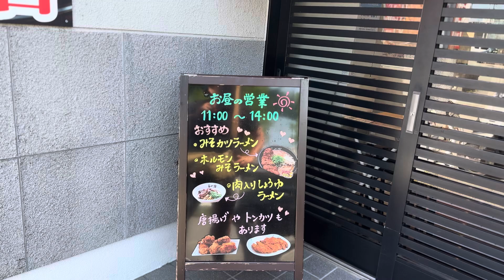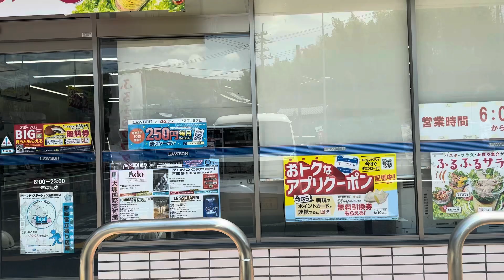🎉㊗️サブチャン100.000回到達記念🎉 #2【久しぶりに高知市までドライブ🚗】メンバーシップ限定動画解除🔓